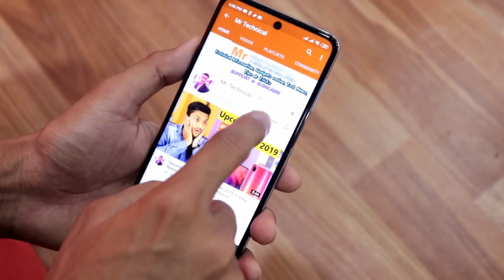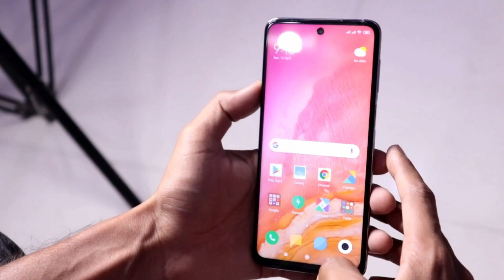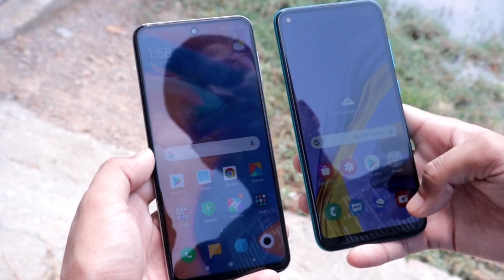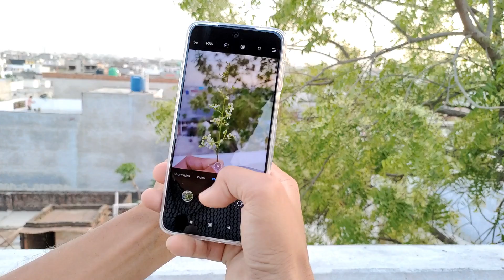Samsung Galaxy M11 Vs Redmi Note 9 Pro Full Comparison Review | My Honest Opinion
Samsung Galaxy M11 Vs Redmi Note 9 Pro Camera Display Performance Full Comparison Review | My Honest Opinion

Time Stamp:
01:02  Looks & Design
02:00  Display Quality
03:24  Camera
04:40  Performance
06:20  Battery & Charging
07:05  Android Version UI
07:28  My Opinion

Poco X2
Realme 6 Pro
Redmi Note 9 Pro Max
Redmi Note 8 Pro
Samsung M31

Redmi Note 9 Pro
Realme 6
Honor 9X
Redmi Note 8
Samsung M30s

Realme 5i
Redmi 8
Samsung M10
Realme C3
Realme Narzo 10A
Vivo U10

boAt Rockerz
Realme Buds Wireless
Mivi ThunderBeats
Mi Neckband Headset
OnePlus Bullets

Category